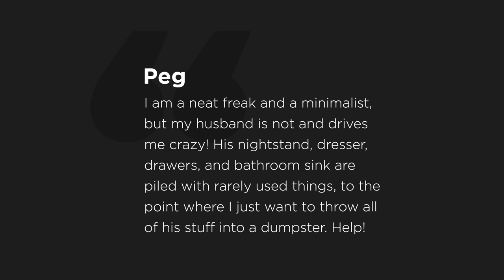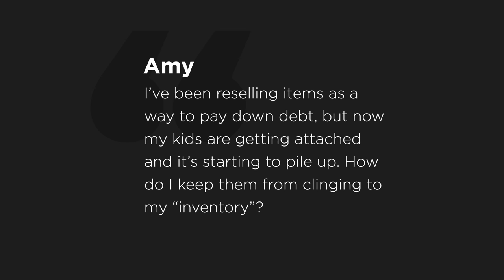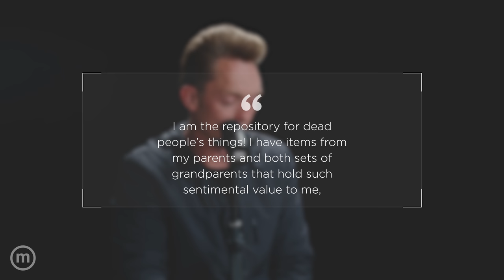Ep. 341 | The Dumpster Method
Do you have so much stuff that you've fantasized about renting a giant dumpster and tossing everything in it just so you can move on with your life? Well, we don't always recommend The Dumpster Method—because there are better ways to sell, donate, or recycle most things—but it sure would feel freeing, wouldn't it, to start over with a clean slate? That’s what we’re talking about today on The Minimalists Podcast.

Questions answered in this episode:

00:00 Why did you renovate The Minimalists podcast studio after its first year?

06:44 How do we tactfully approach a loved one regarding their maximalist lifestyle encroaching on our shared minimalist space?

08:50 What are the three reasons that we cling?

17:00 Why is striving for perfection such a fruitless pursuit?

18:51 How do we appropriately pass on personalized items?

28:43 How do I help loved ones let go of their attachment to things?

34:38 Listener comments and minimalism tips.